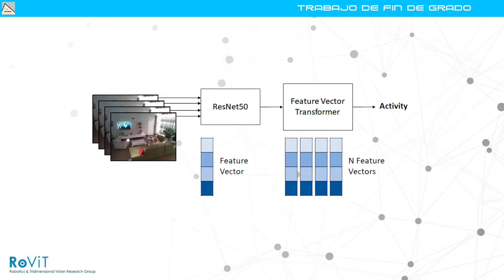Recognition of activities of daily living for long-term disease diagnostic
In this work, carried out by Alejandro Diaz, we tackle the activities of daily living problem. Our approach takes as input a sequence of frames taht are fed to a ResNet50 architecture. This network was modified for feature vector computations instead of classification. Then, the feature vectors are stacked and fed to a custom Transformer architecture that finally provides the classification result. This project has been developed at the RoViT Lab.